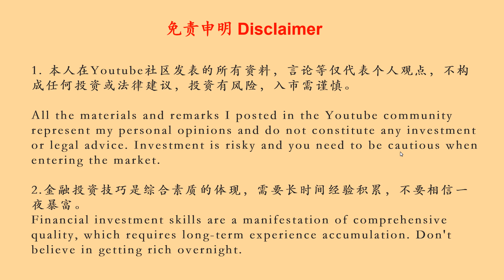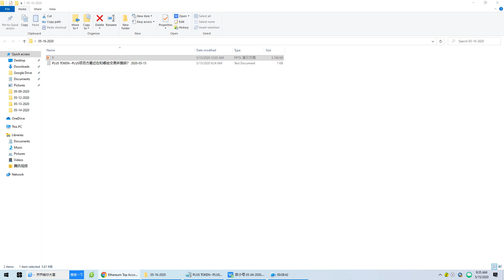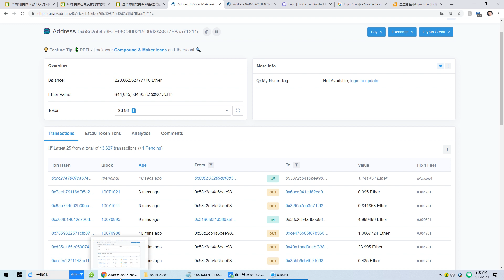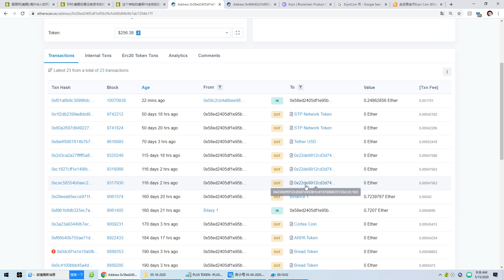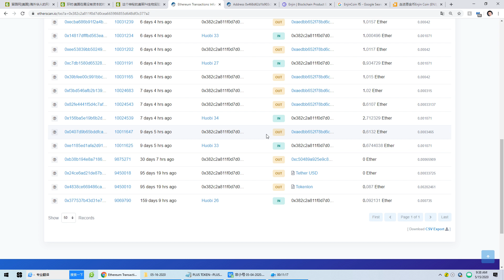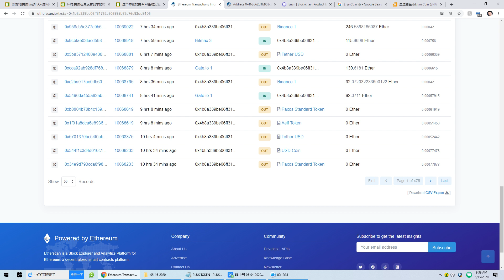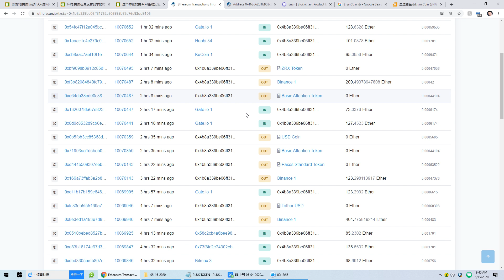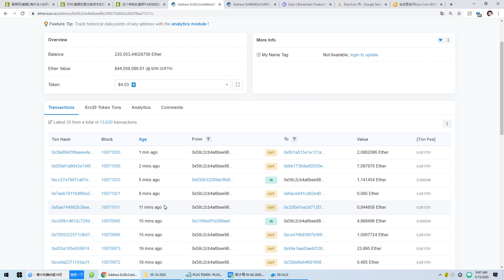PLUS TOKEN-PLUS项目方最近在哪些交易所搬砖05-15-2020?